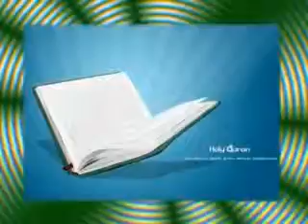ccc tv santanam sikshana2